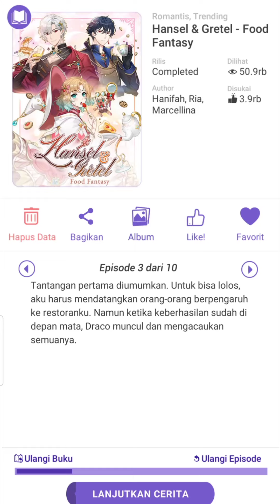Hansel & Gretel Food fantasy | Masuk Majalah | Part 8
Thankyou..